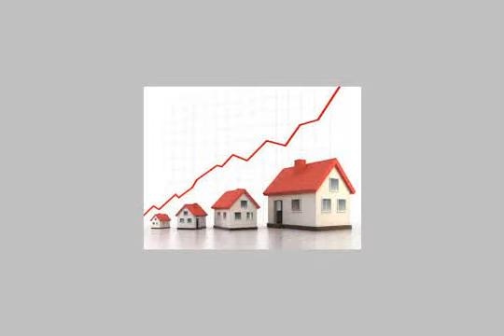land or commercial for rent in al zamalek cairo - mlseg.com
Real estate egypt, cairo, zamalek administrative offices for rent, divided into 2 bathrooms flooring :ceramics hard wood  ad number: 2612 - Egypt / Cairo Zamalek Nearby Ismaeil Mohamed Street | بالقرب من شارع إسماعيل محمد  - Egypt Real Estate |    Greater Cairo |    Al Zamalek |     Other Types For Rent